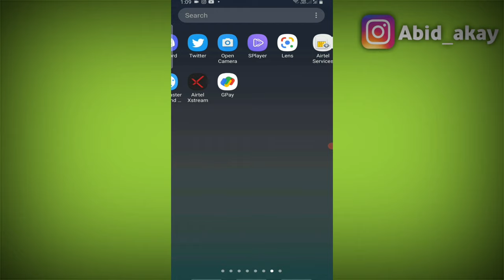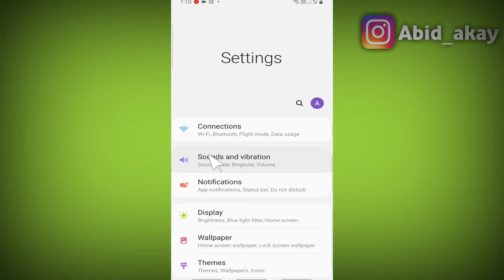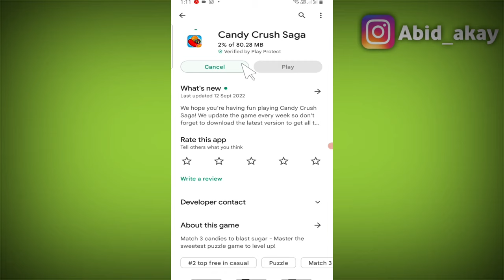Candy Crush App Sound & Audio Not Working Problem Solved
Candy Crush App me awaaz nahi arahi hai Candy Crush App notification sound nahi aa raha hai Candy Crush App sound problem speaker sound audio voice in Candy Crush App kaise theek kare kaise sahi kare .

Talk soon,
Abid Akay